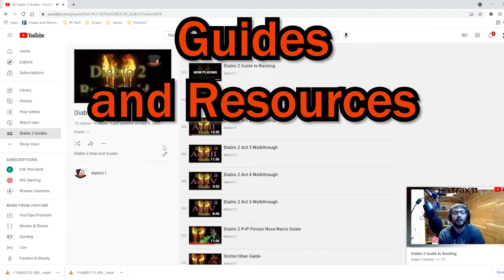Diablo 2 Resurrected - Uber Tesladin Build. Clears Ubers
Crazy expensive build but fun. Honestly my las smiter build did Ubers faster but this is just plain fun!